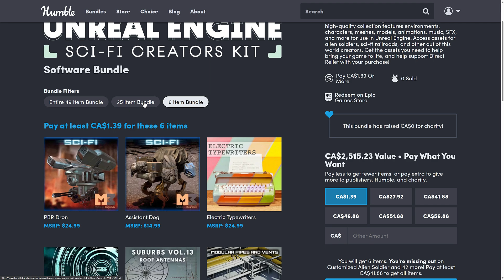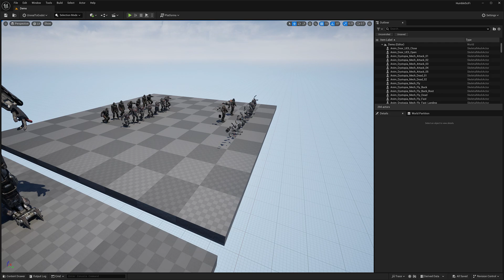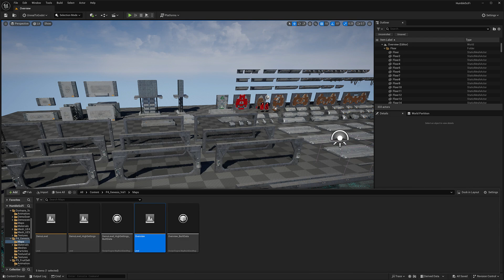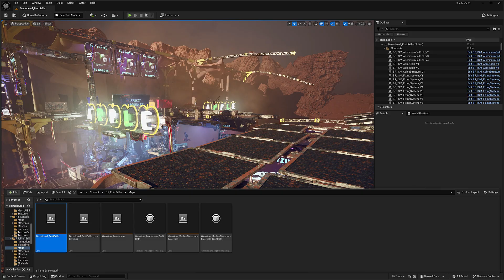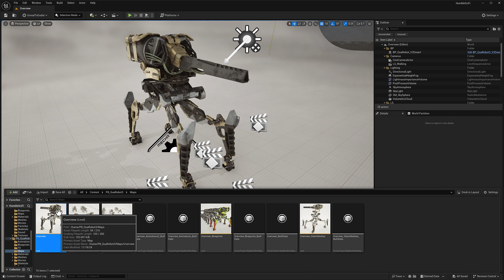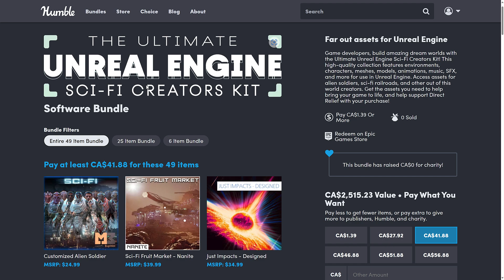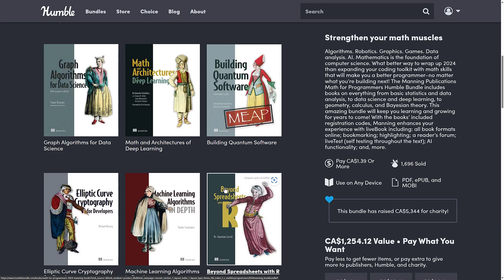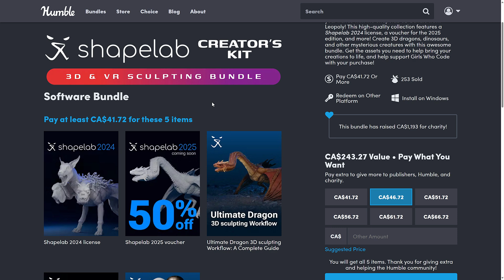Sci-Fi Creators Kit - The First Fab Bundle! [100% Unreal + 50% Unity - Exportable to Godot]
Even though it says Unreal Engine in the name, this bundle actually contains 20+ Assets in Unity and UE formats (and of course can be exported to Godot, Blender, etc. guides below).  It contains nearly 50 high quality sci-fi assets, environments, characters and SFX packs and more all redeemed on the Epic Games Fab asset store.

The above links contain a code that pays GFS a commission if used (and thanks so much if you do!).  If the link doesn't open in your browser, please simply paste it into a new tab and it should work fine.

Guides to Import/Export Assets Between Engines
*New Unreal to Godot Convertor*

*Is It Legal to Use Unreal Engine Assets in Unity or Godot and Vice Versa:*